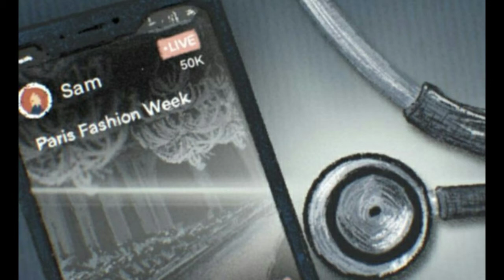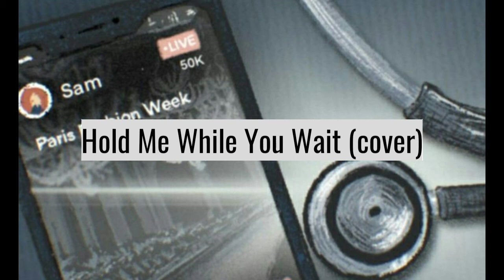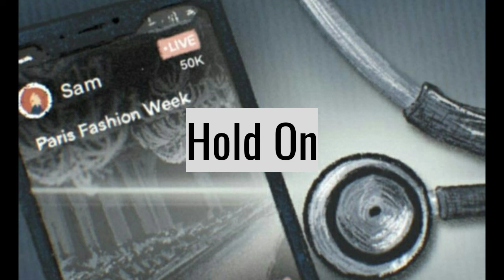avenues of the diamond playlist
Skrrt!